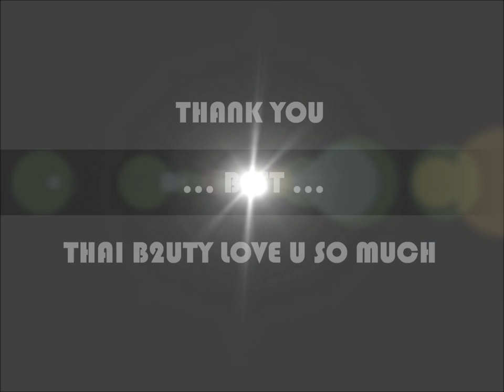[Fancam] BEAST - Suvarnabhumi Airport Back to Korea [120114]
I saw them very close not more than 2 meters. They are very very handsome :)